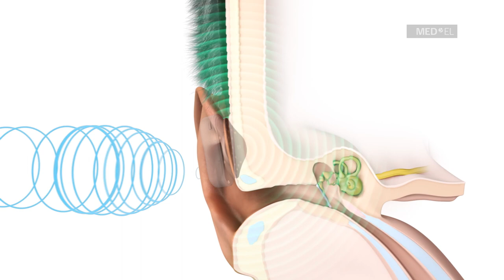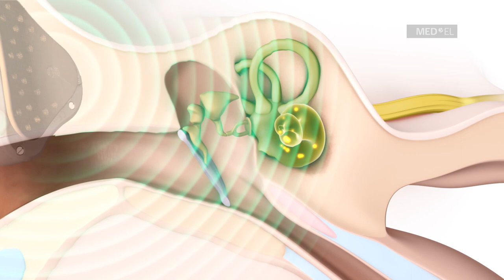Como funciona o ADHEAR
ADHEAR: este novo e revolucionário sistema de condução óssea é uma opção de tratamento sem esforço para pessoas com perda auditiva condutiva. O sistema não é cirúrgico e irá inspirá-lo com seu desempenho, manuseio simples e alto conforto de uso.